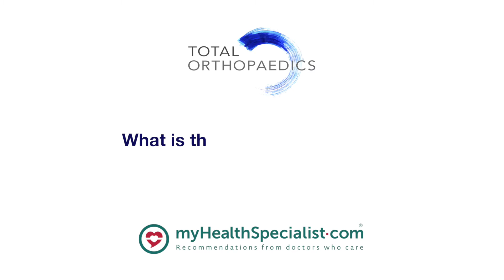What is the recovery time from shoulder instability surgery?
About Mr Dan Rossouw:

Mr Dan Rossouw is a Consultant Orthopaedic Upper Limb Surgeon, qualified from University of the Witwatersrand. He works on the NHS at Barnet and Chase Farm Hospitals NHS Trust, and teaches surgery at the Royal College of Surgeons.

Mr Dan Rossouw’s areas of clinical expertise include orthopaedic surgery, sports injuries, shoulder surgery, arthroscopy, shoulder pain, joint replacement and upper limb problems.

About Total Orthopaedics:

Total Orthopaedics is a multispecialty orthopaedic service where all specialists are committed to patient-focused care. We understand that time for appointments and cost of treatment is a consideration for all patients. Therefore, we ensure a five-star affordable service of excellence with the least disruption in your busy schedule for assessment, diagnostic tests and surgery.

Total Orthopaedics provides same day assessment, diagnostics and our surgical service within the boutique Highgate Private Hospital. Along with affordable self-pay packages, Total Orthopaedics accepts all major UK insurers for outpatient and inpatient episodes.

About myHealthSpecialist:

is the UK’s largest database of recommended specialists. Our aim is to connect patients to the very best specialists in healthcare. All of our specialists are recommended by doctors, based on their own professional experience. Their recommendations allow GPs and patients to find trusted specialists in all areas of healthcare.